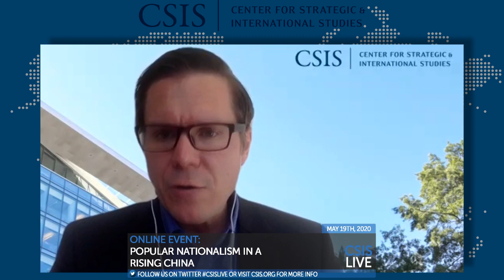Online Event: Popular Nationalism in a Rising China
Is nationalism in China rising? If so, how does it influence Beijing's external behavior? As tensions with the US increase, will nationalism become an important force shaping Chinese policymaking? Please join Freeman Chair in China Studies Jude Blanchette for a discussion on the role of Chinese nationalism in the 21st century with Jessica Chen Weiss, Associate Professor of Government at Cornell University and Senior Associate (Non-resident) at the Freeman Chair.

This event is made possible through CSIS general funds.